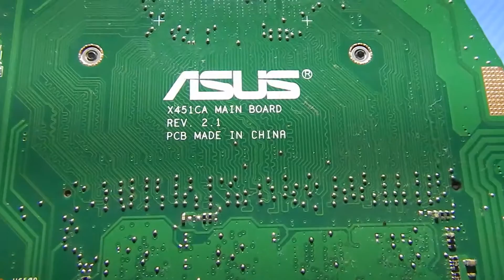Beberapa Bagian Penting Motherboard Asus X451CA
Karena motherboard Asus X451CA gundul atau tidak ada kode lengkap pada setiap komponen di motherbaord maka bagi sebagian teknisi ini menjadi masalah.
Maka video ini menunjukkan beberapa titik penting yang sering di cari ketika sedang menganalisa sebuah kerusakan pada motherbaord laptop.